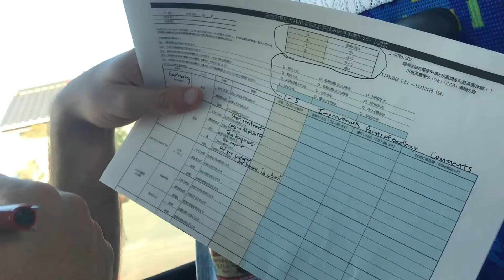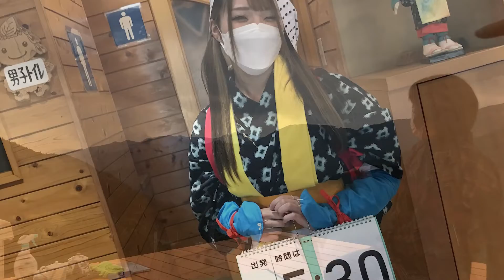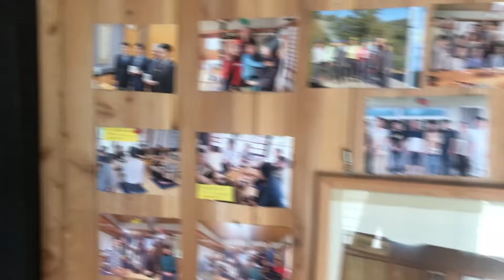Kawane tea stories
This video presents interesting educational parts of an inspection tour or monitor tour where a tour company has invited ten people to take part in a tour which included visits to tea-farms in the Kawane region of Shizuoka prefecture. These content rich visits include fabulously informative insights to how tea is grown in the Kawane region with the primary focus of nurturing the Umami, paying careful attention to preserving the essence and ensuring a high quality product. The tour provides a very rare and intimate relationship with the tea farmers in the region.
seasonal sweets
Kawane-tea-farmers
# inspection tour
monitor tour